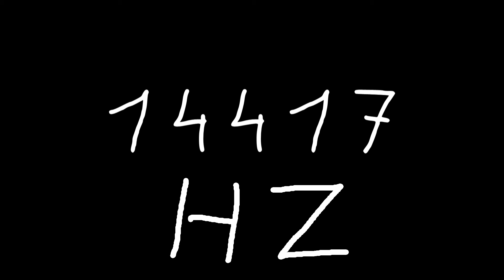14417 hz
Just sound.

chords
sounds
noise
tone
noises
tones
audio
wave
waves
sin
sine
sinus
sinoid
heart
heartbeat
resonancy